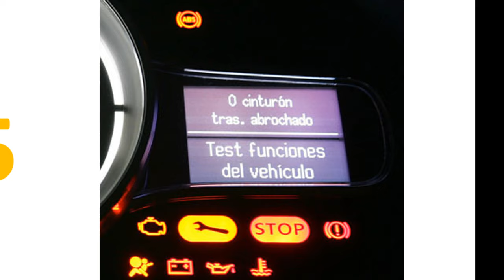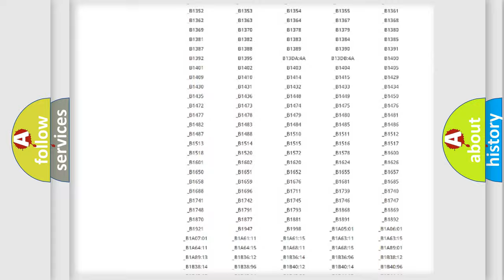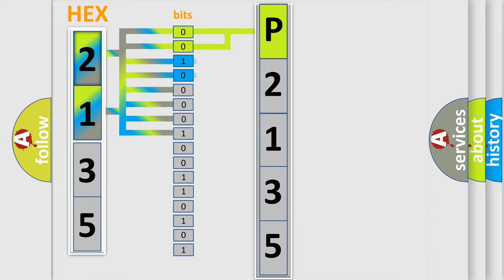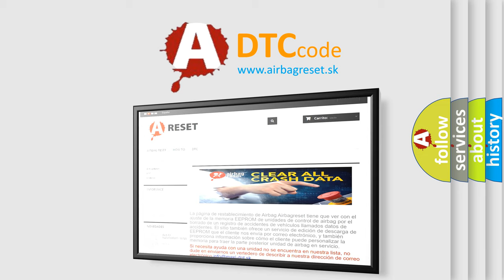DTC KIA P2135 Short Explanation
Contents:
0:21 Basic DTC analysis according to OBD2 protocol standard.
1:48 Insight into programming
2:58 A diagnostically understandable description of the Diagnostic Trouble Code
3:05 Basic error definition

Make:
Kia
Code:
P2135
Definition:
Vehicle Identification Number: Signal Compare Failure
Cause:
This DTC sets in continuous memory if the VIN message sent by the PCM over the HS-CAN1 does not match the VIN stored in the ABS module.